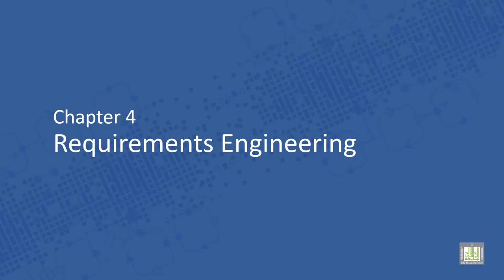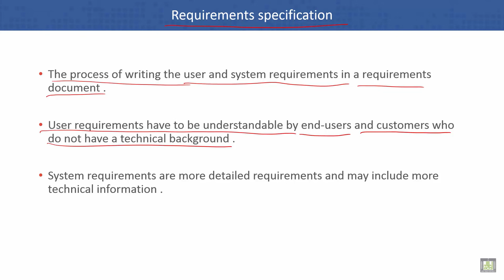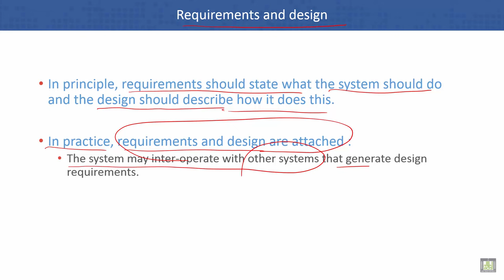Software Engineering | C4 - L11 | Requirements specification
Lecture 11 : Requirements specification
Requirements and design